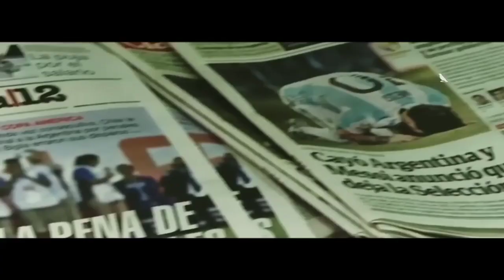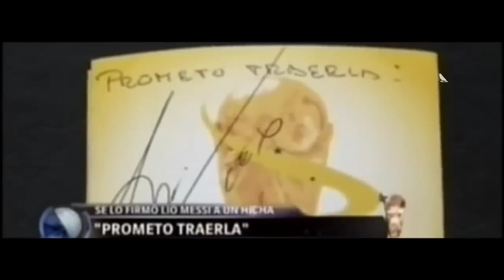Airbag - Cae el Sol || Argentina Campeón Mundial Qatar 2022